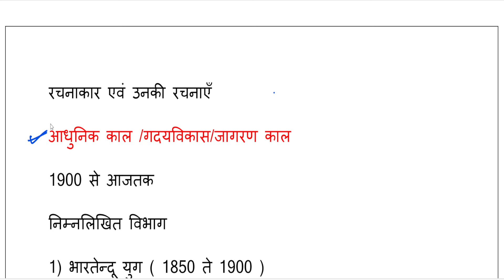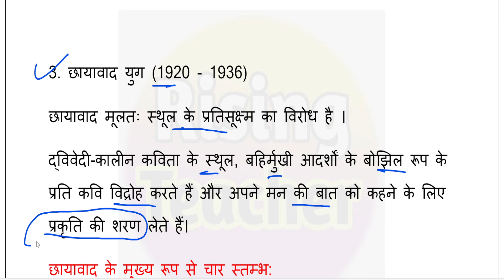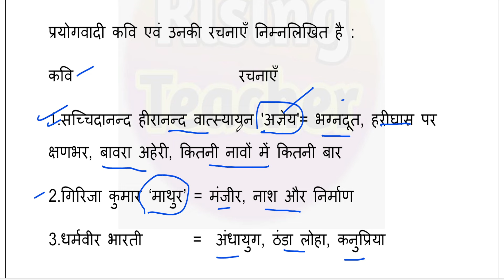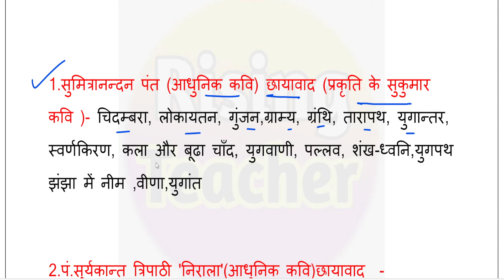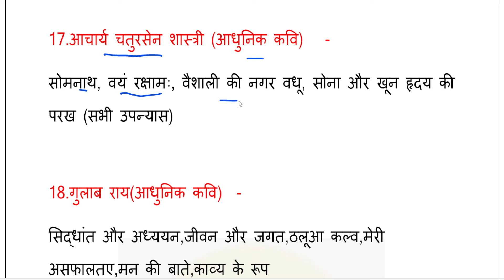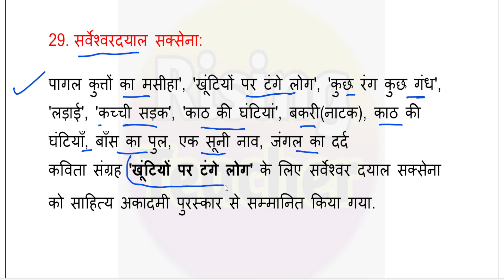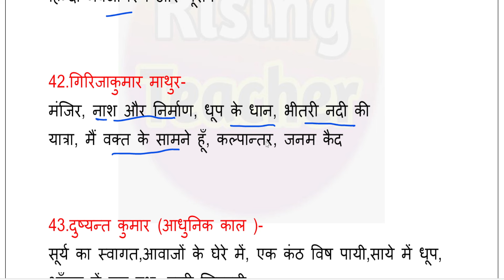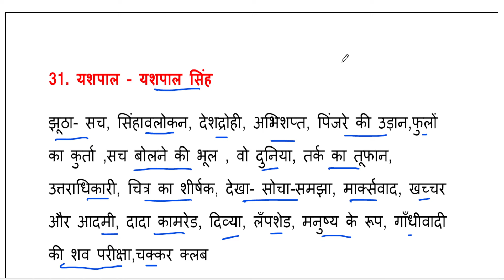MAHATET हिंदी टॉपिक रचनाकार एवं उनकी रचनाएँ | प्रमुख रचनाकार |rising teacher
➡️ MAHA TET ONLINE TEST SERIES 2024
➡️टेलिग्राम आणि Whatasaap चॅनेल जॉइन जोईन करण्यासाठी लिंक :
➡️MAHA TET 2024 साठी मानसशास्त्र विषयाचे उपयुक्त विडियो लिस्ट
mahatet.in
maha tet medium
maha tet online application
mahatet online application
how to fill mahatet online application
mahatet bhahsa nivad
Tet syllabus
Mahatet balmanasshastr
Parisar abhyas tet
बालमानसशास्त्र आणि अध्यापनशास्त्र tet
rising teacher
rising teacher tet
mahatet prevoius year question paper
mahatet parisar abhays
mahatet social science
PSYCHOLOGY PAPER 1 AND 2
balmanasshastra v adhyapanshastra
balmanasshastra for tet
शिक्षक पात्रता परीक्षा पेपर 1
शिक्षक पात्रता परीक्षा पेपर 2
आध्ययन उपपत्ती
बालमानसशास्त्र व अध्यापनशास्त्र
बालमानसशास्त्र व अध्यापनशास्त्र पुस्तक
एव्हान POVLOVH
अभिजात अभिसंधान उपपत्ती
bf skinner theory
साधक अभिसंधान उपपत्ती
हिंदी टॉपिक रचनाकार एवं उनकी रचनाएँ